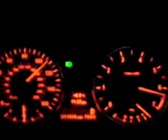BMW 320 racing in tehran to persian rap.posted by"farhooddd"